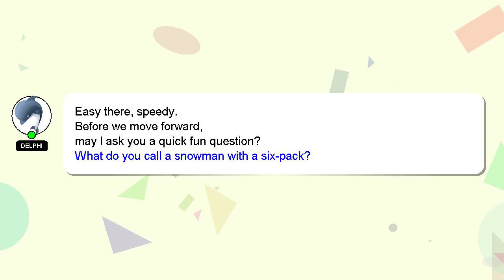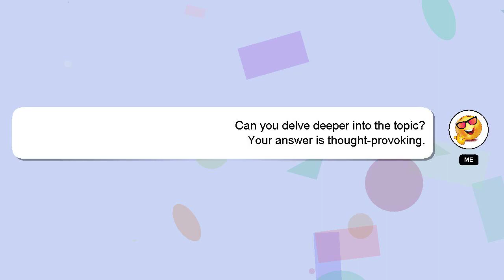How to make credit card?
Let me give you a brief introduction of who I am, Good day, I am Delphi. I am here to provide you with assistance in answering your questions. - How to make credit card?

Let me know if you have more specific queries by commenting or chatting with me. Your answer will be recognized and appreciated, and I will 'heart' it to show my appreciation.

*2 What we are experimenting :*